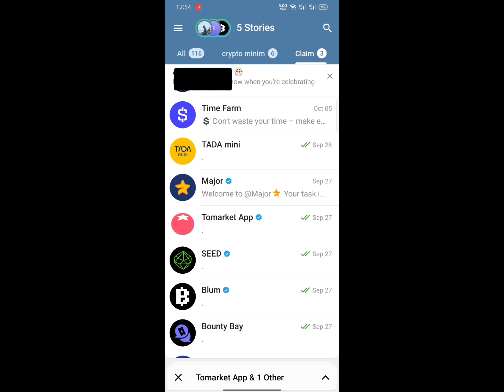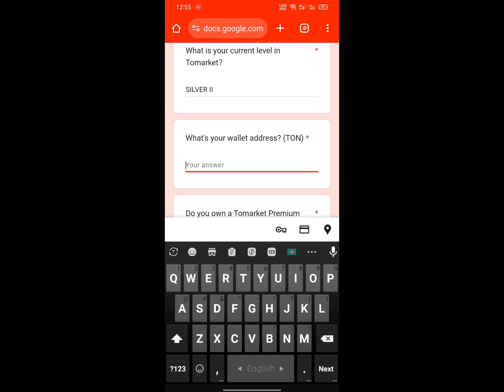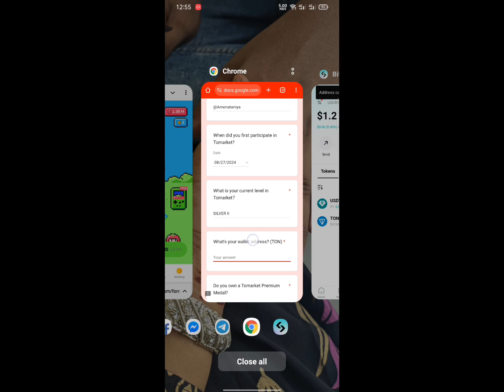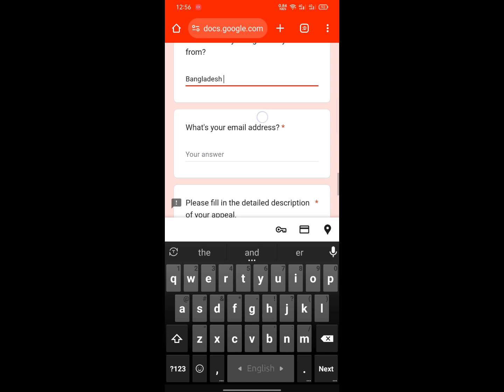Tomarket Cheating Detected | Tomarket Cheating Problem Solved